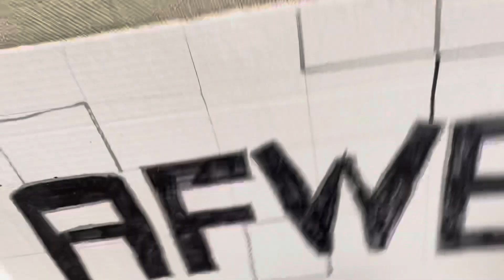AFWE Episode 13: Easter Edition!